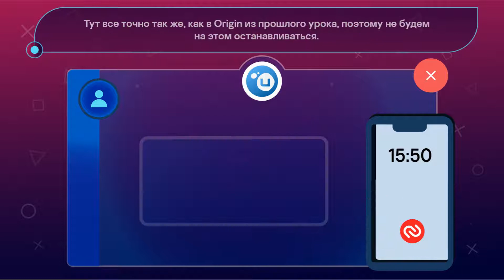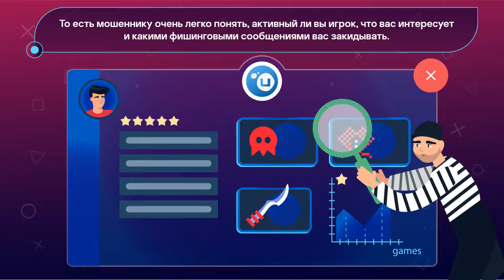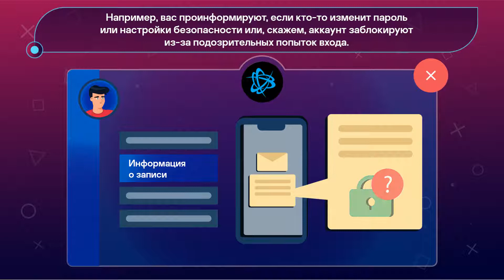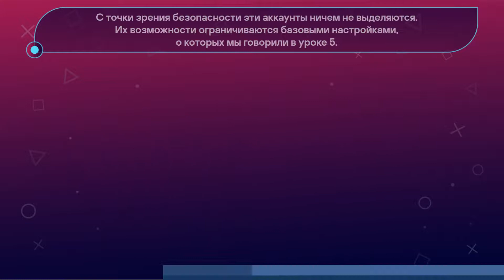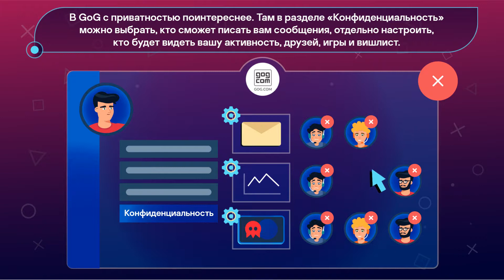Безопасные игры: Настраиваем аккаунты: Особенности Uplay, Battle.net, League of Legends и GoG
Двухфакторная аутентификация (здесь она «двухэтапная») поддерживает приложение Google Authenticator и доверенные устройства. Тут все точно так же, как в Origin из прошлого урока, поэтому не будем на этом останавливаться.

А вот на что обратим внимание, так это на историю авторизаций в разделе «Безопасность». Там перечислены пять последних входов под вашим именем. Периодически проверяйте этот раздел, и если заметите в списке незнакомые места или устройства, сразу же смените пароль.

Что будет дальше и что делать с настройками конфиденциальности? Об этом и не только узнаешь, посмотрев наш урок!